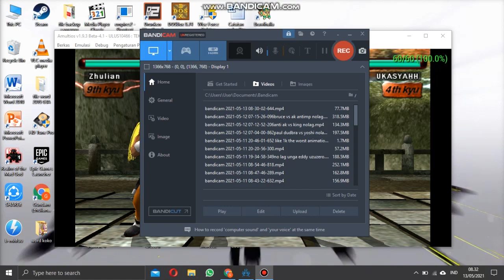tekken 6 wall combo bandicam 2021 05 13 08 32 28 164no lows asuka kicharge law